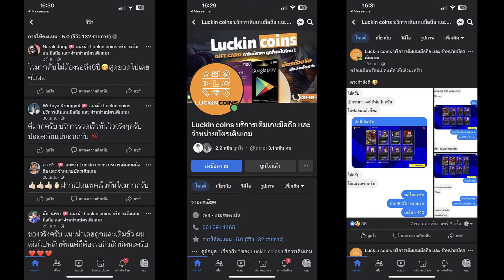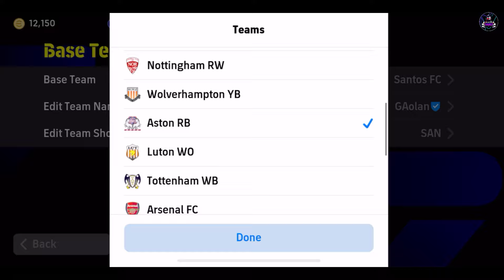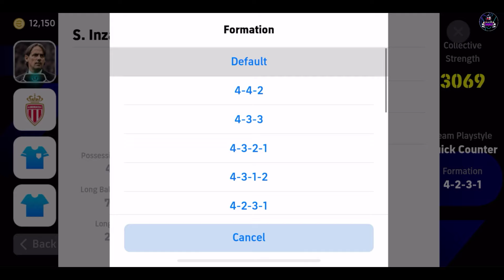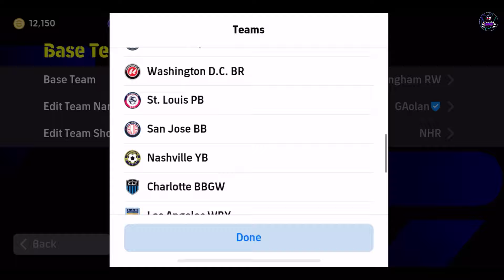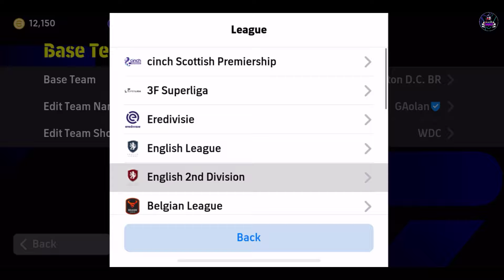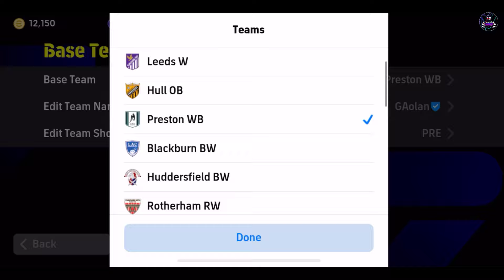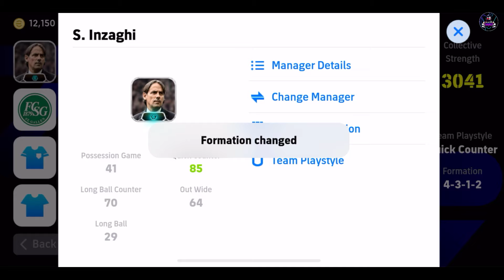รีวิว10+แผนเด็ด 14.12.2023! ¦ eFootball™ 2024 ¦ + แผนไหนน่าเล่น ทีมไหนเด่นสุด!